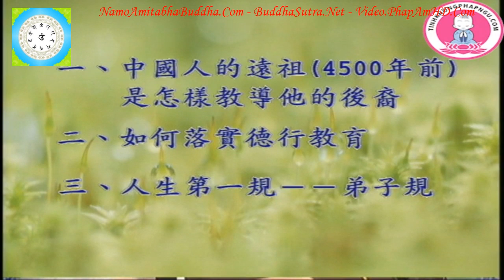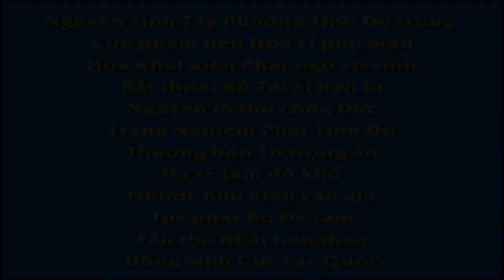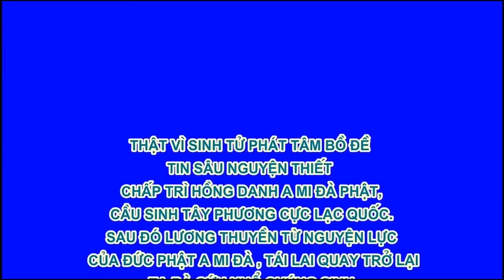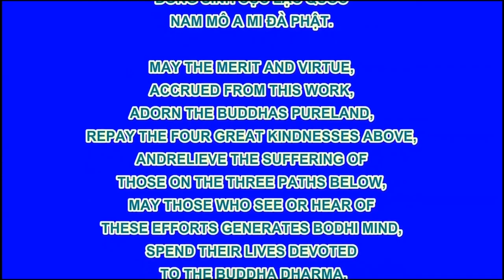Tập 14, Làm Thế Nào Để Trở Thành Một Người Tốt Chân Thật Đúng Như Pháp, Thầy Giáo Thái Lễ Húc